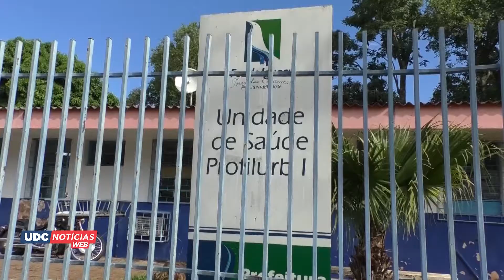Dia "D" da vacinação contra gripe em Foz do Iguaçu, para grupos prioritários e professores